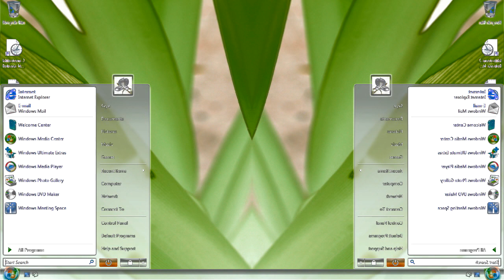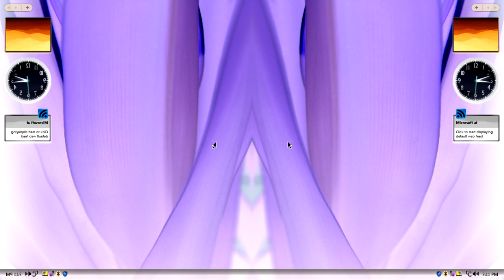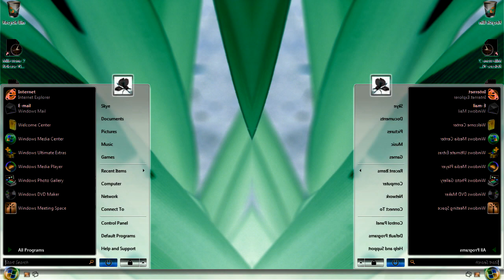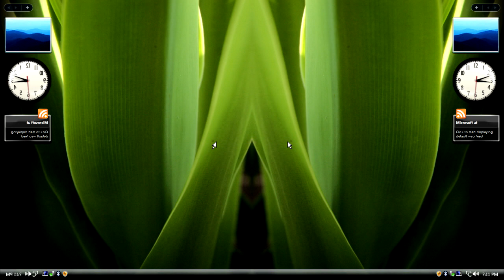Windows Vista Delta Edition And Desktop Startup Sound Effects (SBP2E) in Right Mirror